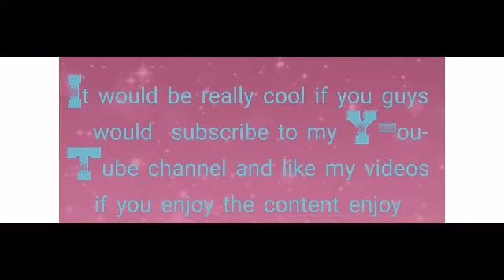broken promises from the government